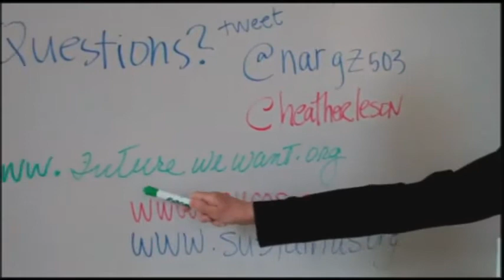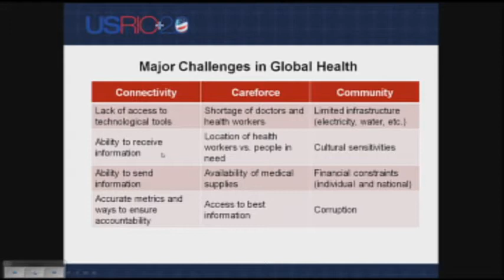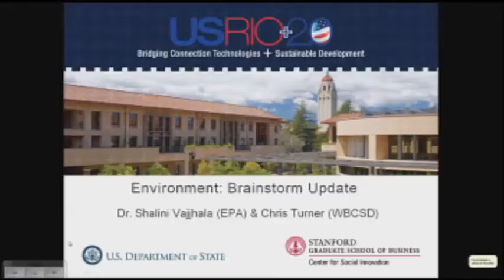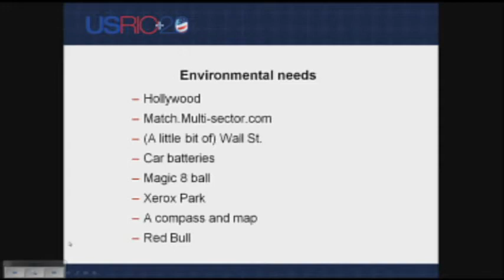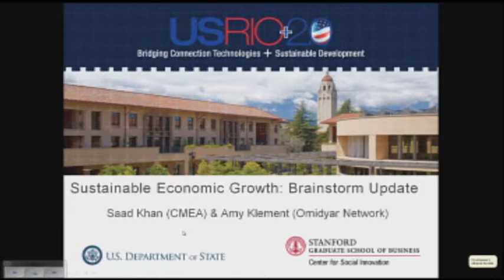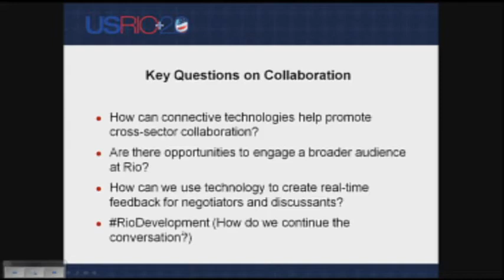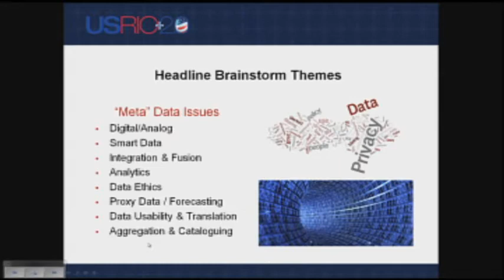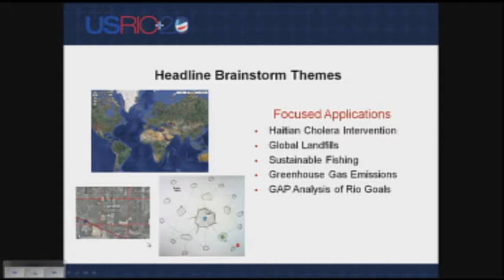USRio+2.0: Summary of Unconference Themes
Jerry Michalsky leads the summary session of over 20 unconference conversations among the USRio+2.0 conference participants. Convened by the US State Department and the Stanford Graduate School of Business on Feb 2-4 international ministers from developing countries, technology and NGO professionals discussed how connection technologies can support sustainable development.

Related Items:
USRio+2.0: Mobile Tech May Provide Solutions To World Problems